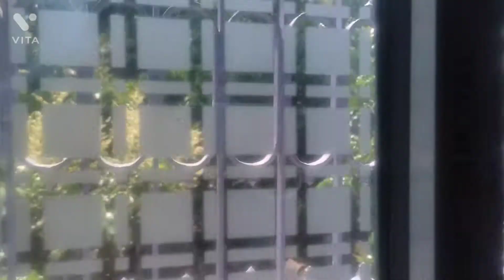ছাদের উপর নতুন গাছে ফুল ফুটেছে। 🌻🌼🌹